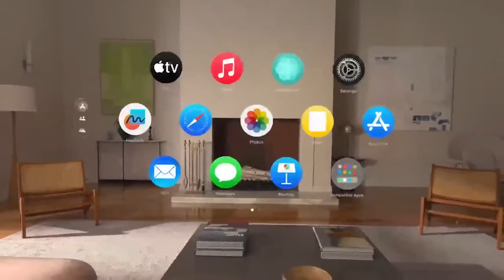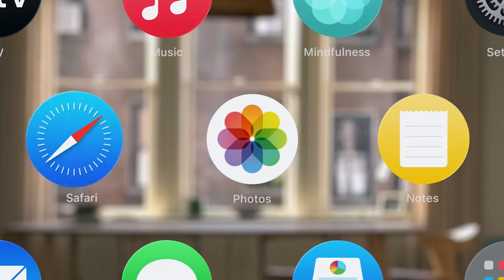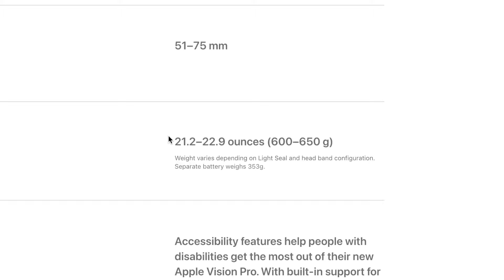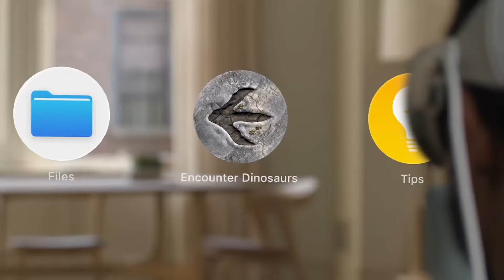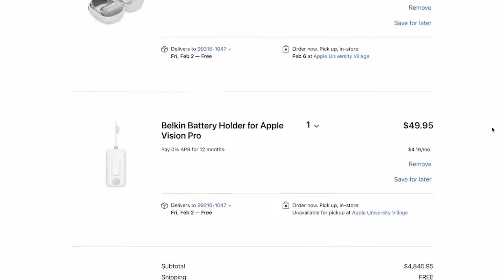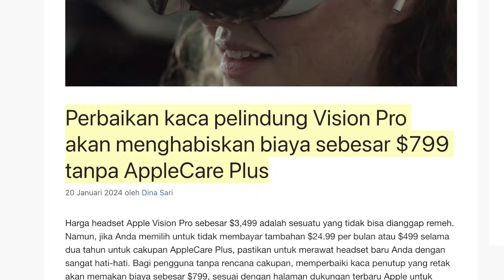VR HARGA 60 JUTAAN EMANG SEBAGUS APA❓ APPLE VISION PRO❗️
Welcome to Tech Tech channel, apa kabar semua, senang bertemu kembali dengan kalian semua dan semoga kalian dalam keadaan baik-baik aja.

Kalau ada komen atau kritik langsung aja ketik di bawah.

However, as it is written: “What no eye has seen, what no ear has heard, and what no human mind has conceived”— the things God has prepared for those who love him—
1 Corinthians 2:9 NIV